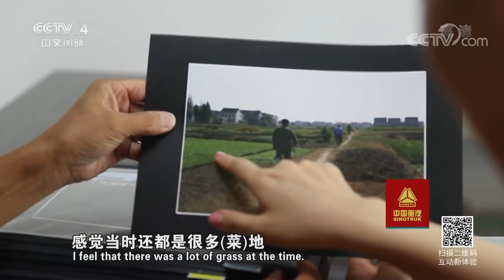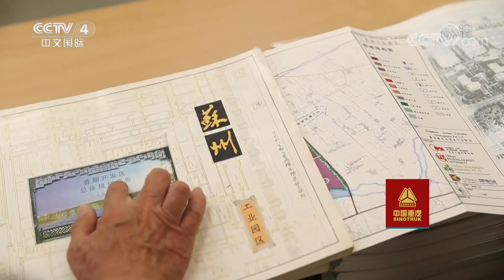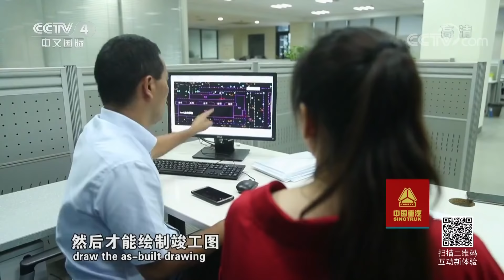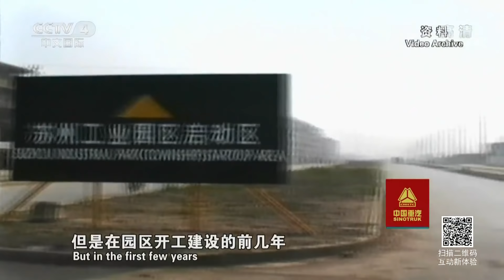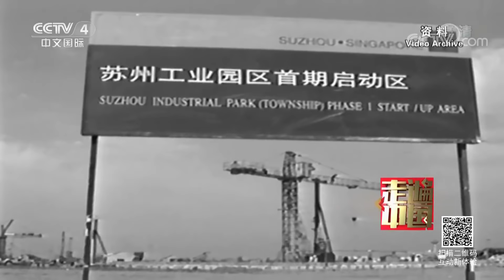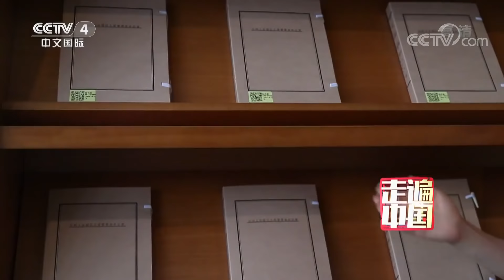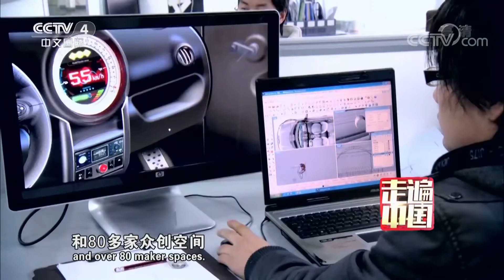《走遍中国》系列片《创新之城》姑苏城外造新城：苏州工业园区是如何从一片郊外鱼塘发展成为一座现代化新城？（1） 20181224 | CCTV中文国际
本期节目主要内容：
历经24年的风雨变化，苏州工业园区从曾经的郊外鱼塘变成创造惊人财富的现代化新城。按平均统计，苏州工业园区一天创造国内生产总值6.5亿多元，上缴财政收入2亿多元，一年的生产总值总额超过2000多亿元。从苏州人印象中荒凉的郊外鱼塘到现在综合排名第一的国家级经济技术开发区，苏州工业园区为人们重构了一个古城东部的形象。